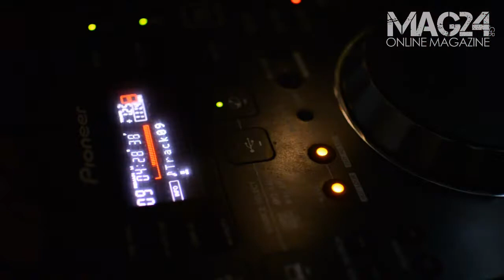BarTENder's Thursdays with Spyros Kerkyras MAG24.GR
BarTENder's Thursdays with Spyros Kerkyras @ TEN Cocktail Bar
Camera:Akis Loukas
Montaz:Akis Loukas
For MAG24.GR Online Magazine